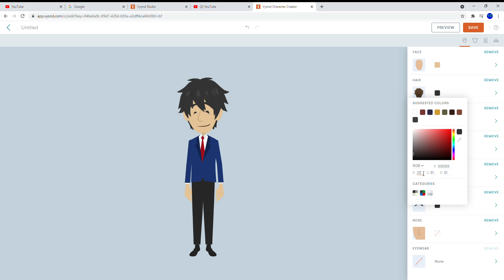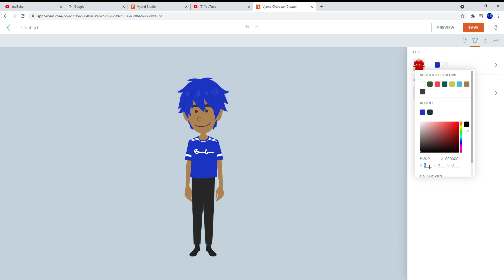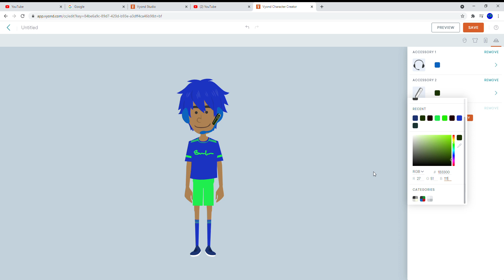How to make me in Business Friendly [UPDATED]